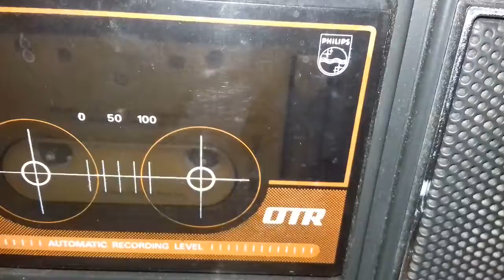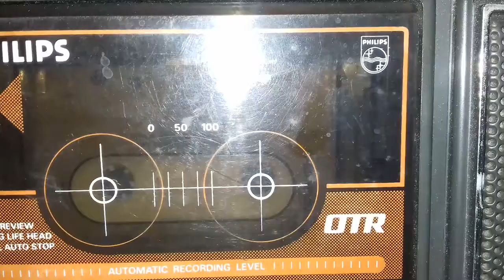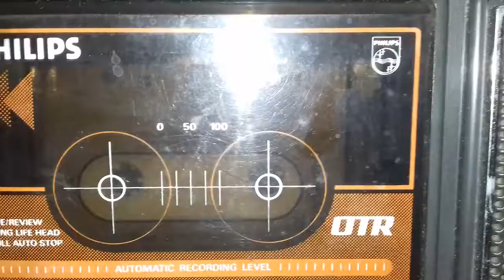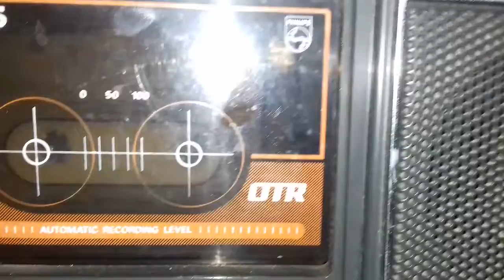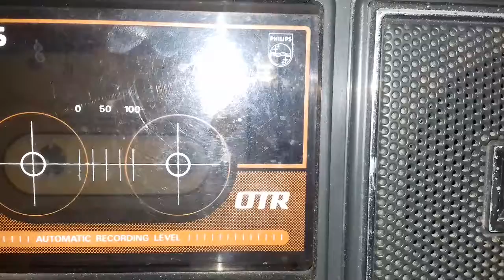Hai re tera ghungta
In cassets